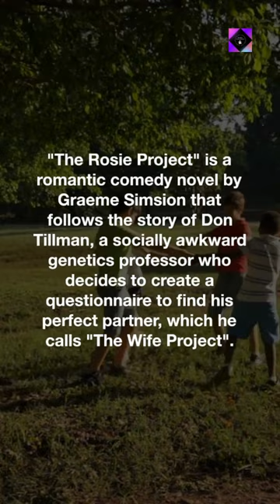The Rosie Project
"The Rosie Project" is a romantic comedy novel by Graeme Simsion that follows the story of Don Tillman, a socially awkward genetics professor who decides to create a questionnaire to find his perfect partner.